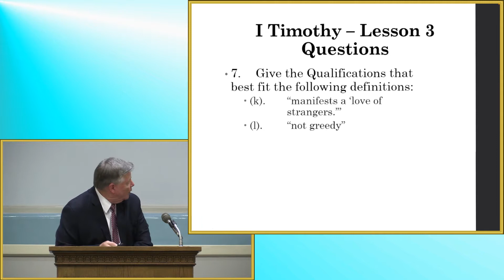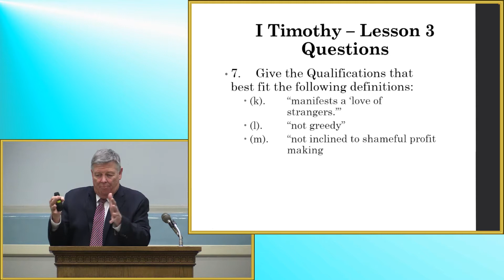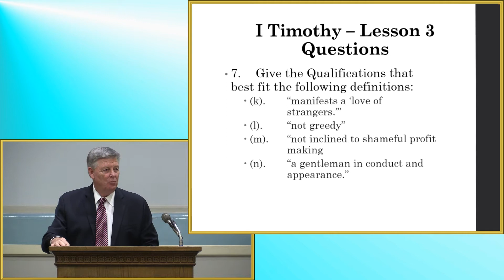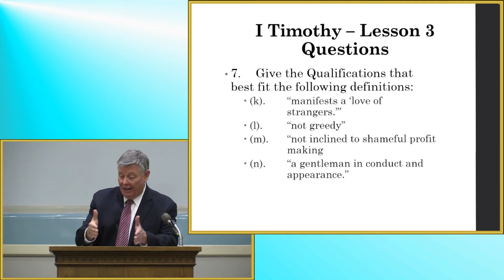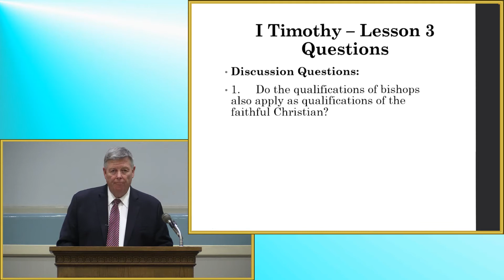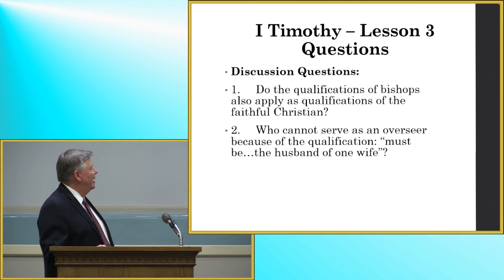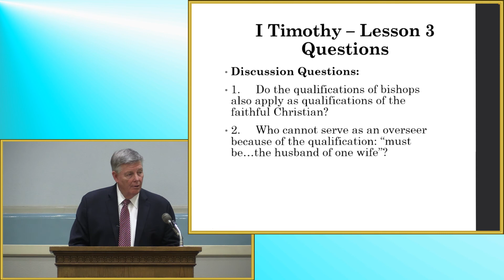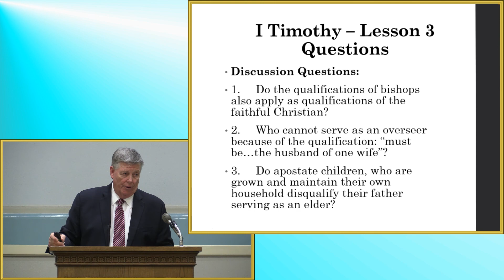1 Timothy Lesson 3b by Jerry Fite - June 6, 2021